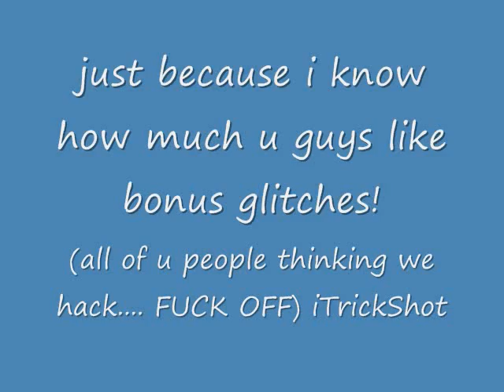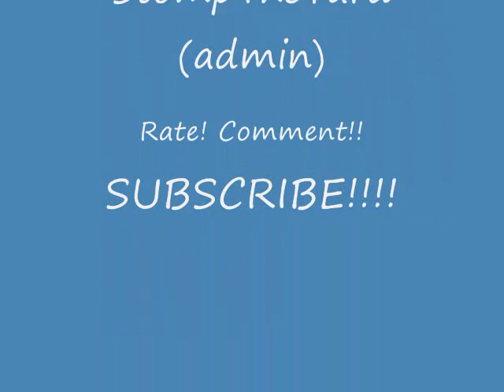New War Head Roof Glitch @!TUTORIAL!@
found by iTrickShot of NCG